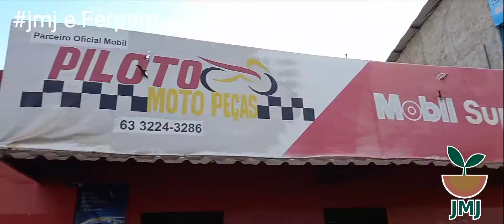😱😱Veja o que aconteceu com a minha moto🏍🏍🏍🏍😭😭😭😭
veja o que  aconteceu  com minha moto tive que fazer todo o motor da moto
aproveite a quinzena do jardineiro e boa compra